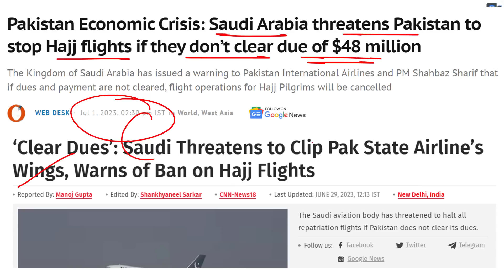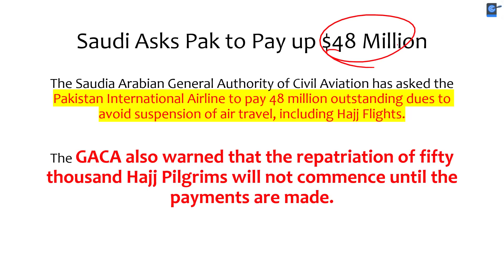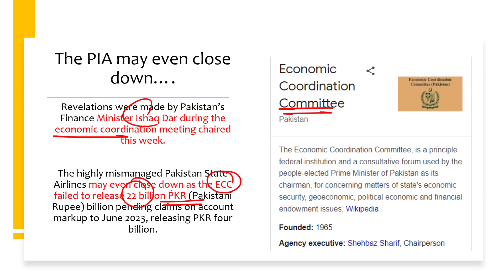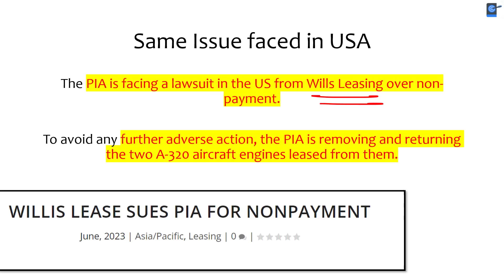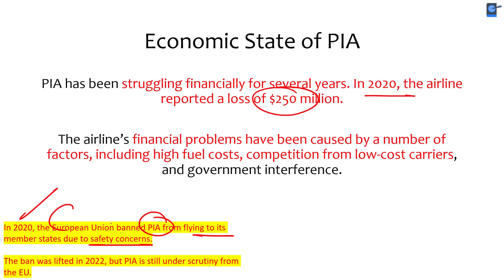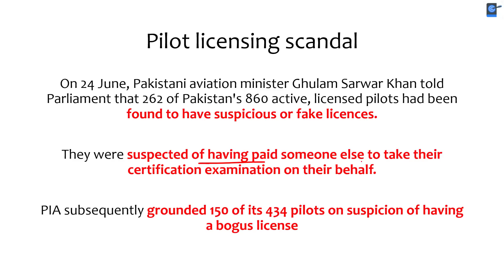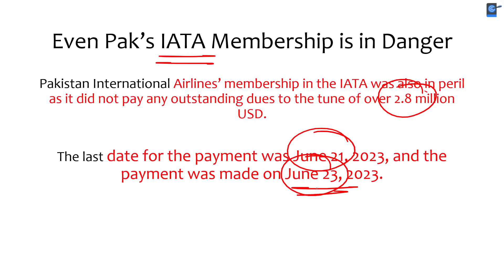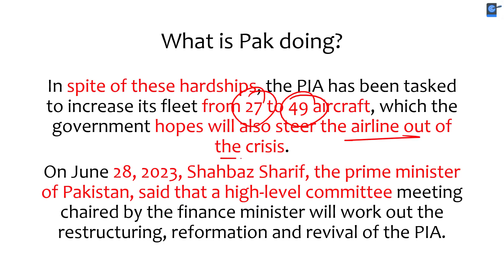Saudi Arabia threatens Pakistan to stop Hajj flights if they don’t clear $48 million dues | Anirudh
The Saudia Arabian General Authority of Civil Aviation has asked the Pakistan International Airline to pay 48 million outstanding dues to avoid suspension of air travel, including Hajj Flights. The GACA also warned that the repatriation of fifty thousand Hajj Pilgrims will not commence until the payments are made.

Agnipath Comprehensive with Geography Optional Starting from - 3rd July 2023

Unacademy Learner App Benefits:

1. Learn from your favourite teacher
2. Dedicated DOUBT sessions
3. One Subscription, Unlimited Access
4. Real-time interaction with Teachers
5. You can ask doubts in a live class
6. Limited students
7. Download the videos & watch offline